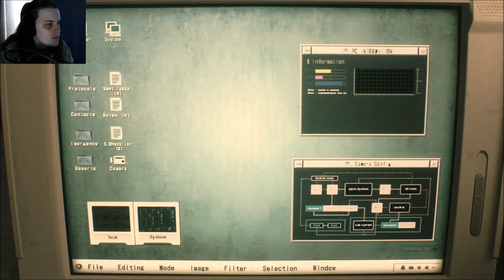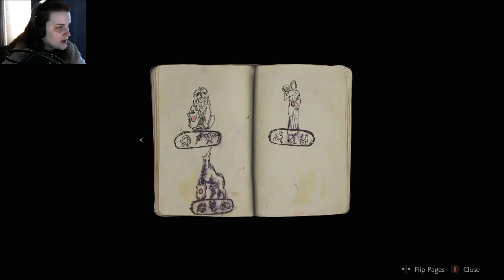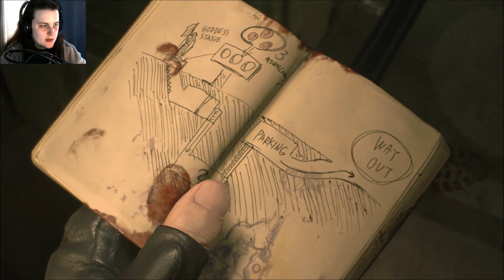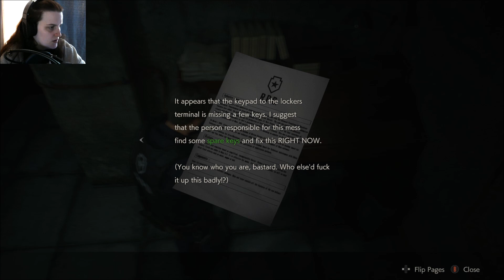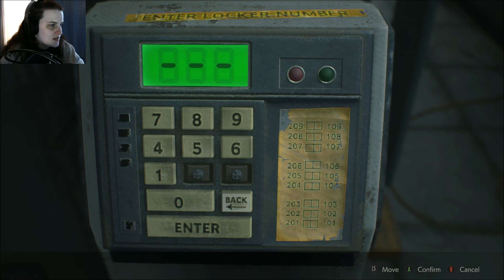LEON HHHEEELLPPP!!! ~ Resident Evil 2 REMAKE part 1 - Leon's story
OH MY GOD! THIS IS CRAZY!!! AND I HAVE NO AMMO!